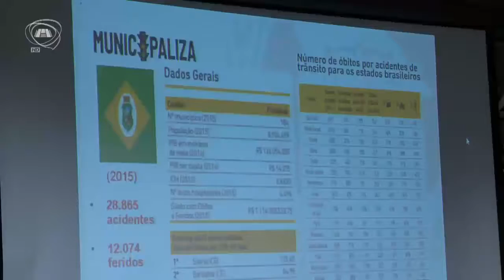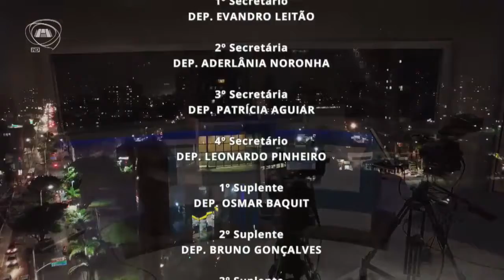TELEJORNALISMO | Jornal Assembleia 01/04/19